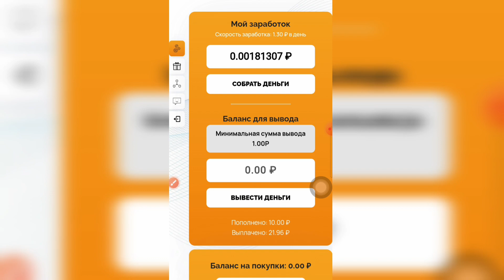SXEMA KUNIGA 1500 RUBL AVTOMATIK PUL ISHLASH / Интернетда АВТОМАТИК пул ИШЛАШ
✅ YOUTUBE VA TELEGRAMDA

Do'stlar videolarimiz sizlar manzur bo'lgan bo'lsa albatta kanalimizga a'zo bo'ling
vavideolarga layk bosishni unutmang.